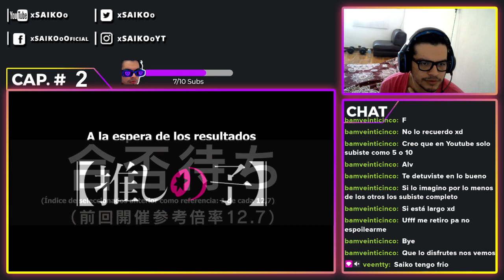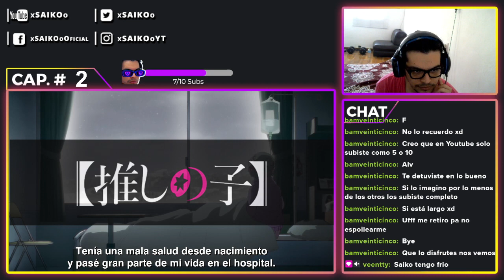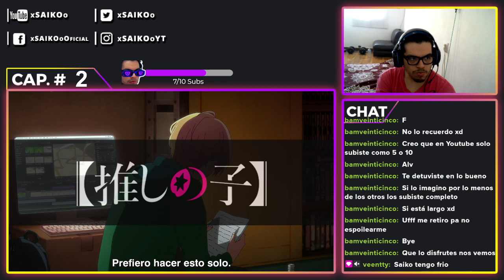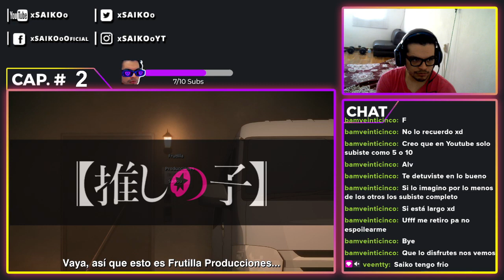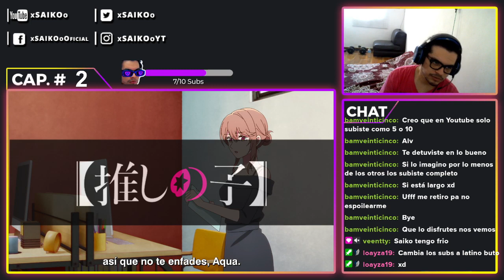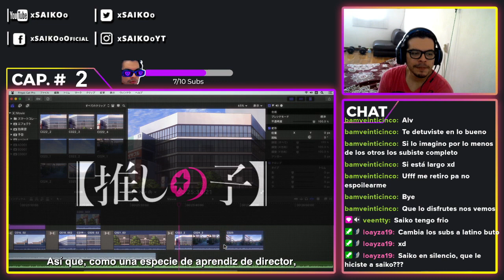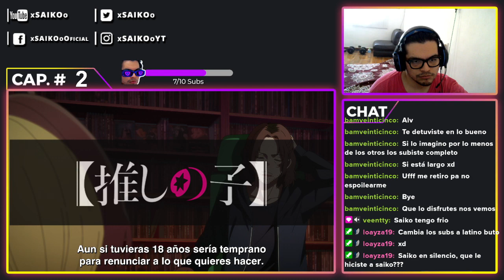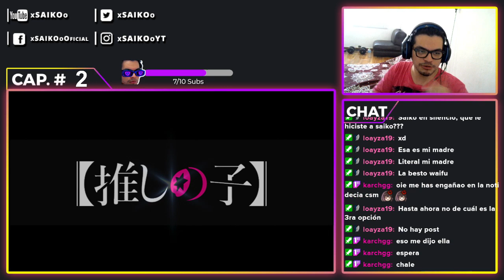OSHI NO KO CAPÍTULO 2 | ¡QUIERO SER COMO MAMÁ!😭 | REACCIÓN - REACTION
📋(Pendientes)

Atte: xSAIKOoツ.